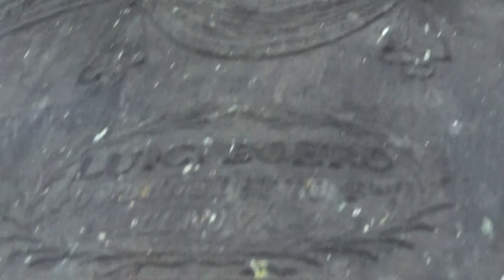Le campane di Vobbia (GE) Chiesa Parrocchiale di Santa Maria delle Grazie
Vobbia, Chiesa Parrocchiale di Santa Maria delle Grazie
Arcidiocesi di Genova
Concerto di 5 campane in Mib3
Fuse da:
Campanone: Fratelli Boero nel 1889
4 minori: Luigi Boero nel 1900
Sistema:
1^: Ambrosiano
2^-3^-4^: Ambrosiano (solo Distesa)
5^: Fissa
Distesa Funebre Simulata a 5 campane per l'Angelus nella Commemorazione dei Fedeli Defunti + Salita al campanile
- Ringrazio l'amico e campanaro titolare, Lorenzo Ratto, per la gentilissima disponibilità dimostrata! -
- Ringrazio il Parroco, don Pietro Appendino, e le collaboratrici parrocchiali per la gentile disponibilità! -
Ed ecco il video principale della giornata, le campane di Vobbia... il centro della Valle omonima! Dopo la ripresa alla Chiesa di Salata, ci siamo recati in Parrocchia dove, una volta arrivati, abbiamo fatto colazione e poi siamo saliti sul campanile per fare il censimento e riprendere la suonata del mezzogiorno programmata ad ok da Lorenzo e che consiste nella distesa completa delle 5 campane con la 5^ simulata, tipico segnale funebre della provincia di Genova! Dal Genovesato è tutto, appuntamento ai prossimi video più nostrani... a presto!